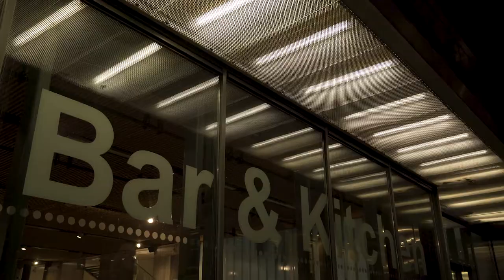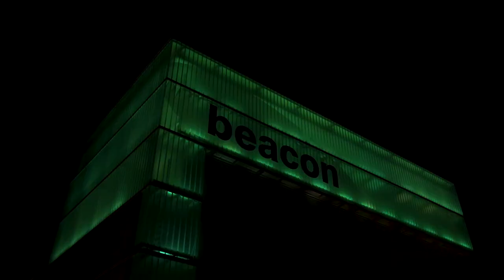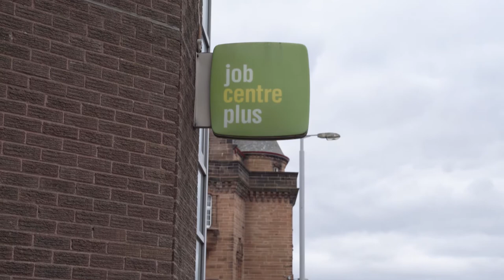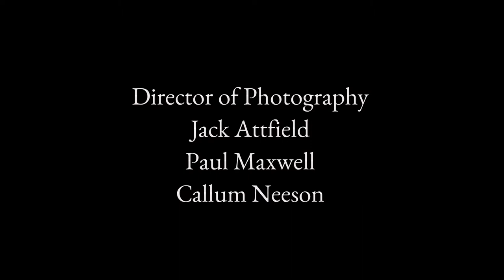Faux Show by Anton Linning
Evolve18 Film School

As part of the Year of Young People 2018 we hosted two separate workshops for 12 – 17 year olds, and for 18 – 25 year olds, as an opportunity to learn the ins and outs of film-making, and providing free film training for young people with professionals Chris Fallen and Jason Orr

Director of Photography – Jack Attfield, Paul Maxwell & Callum Neeson
Sound by Antonio Pintus
Edited by Chris Fallen & Anton Linning
Producer – Chris Fallen
Executive Producers – Karen Orr & Jason Orr
Associate Producer – Kyle McInnes

James – Kieran Francis Begley
Paul – John Cooke
Lucy – Hayley Bristow
Peter – Kevin Jannetts
Bartender – Paul Maxwell
Lucy’s Friend – Antonia Imponenti

Funded by Lottery Fund Awards for All and RIG Arts